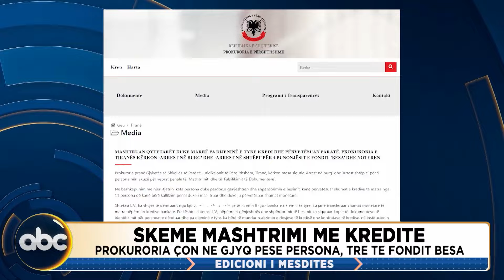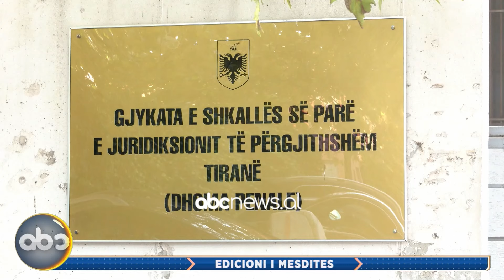Edicioni i Mesditës, ora 12:00 – 27 korrik 2024 | ABC News Albania